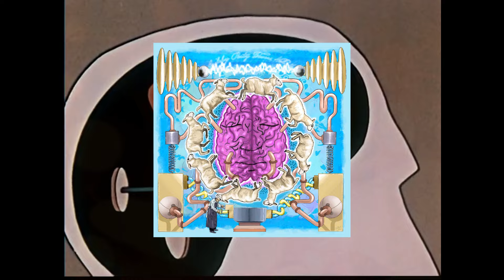Grilchy Party Favors 4- The Dream Juice Machine- by Senz Beats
Promo video for the next installment of the Grilchy Party Favors instrumental series. Volume 4 features producer Senz Beats. The Dream Juice Machine drops Friday 4/19/2024 12 PM EST at grilchyparty.bandcamp.com